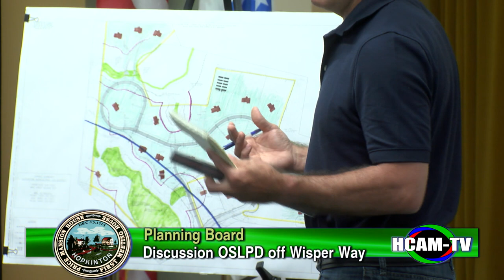Planning Board Meeting June 12, 2017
Procedural Issues and Administrative Items - 8:56
Informal Discussion with Ron Nation: Open Space Landscape Preservation Development off Whisper Way - 1:00:50
Continued Public Hearing - 1:09:46
Approval Not Required - Legacy Farm North - 1:11:28
Approve Minutes - 1:36:55